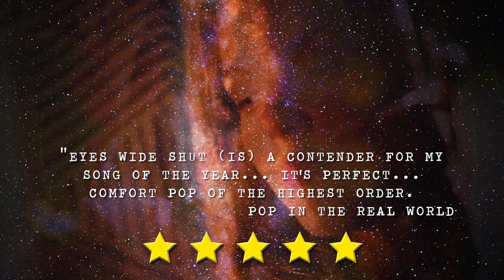The Shop Window - A 4 Letter Word - Trailer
A trailer for our new album 'A 4 Letter Word'